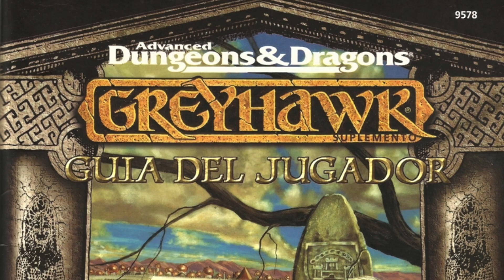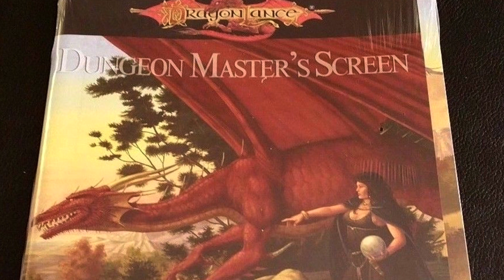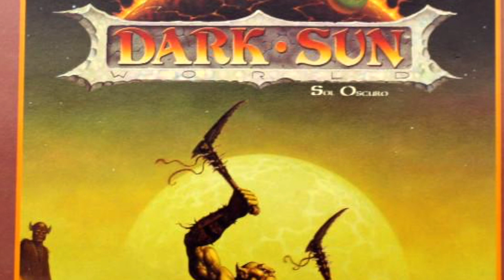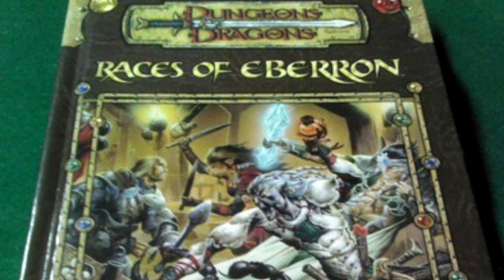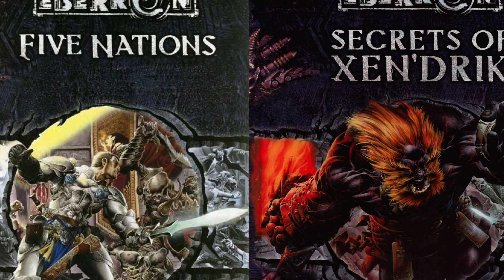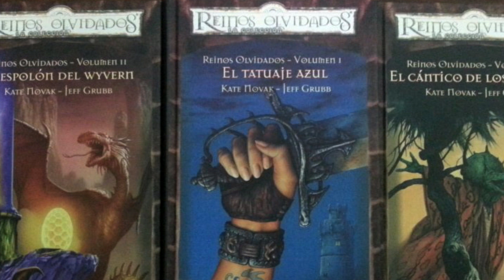🐉 🐲 D&D - ¿Qué ambientación o escenario de campaña escoger?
Vicente Moreno nos cuenta y recopila las principales y diferentes ambientaciones donde desarrollar nuestras aventuras de Dungeons & Dragons.
Agradecemos también la música de Javier Lázaro y el montaje de Eduardo Ovejero.

¡Si quieres SABER MÁS del juego, VERLO en ACCIÓN, o enterarte mejor, no te pierdas los siguientes enlaces!: